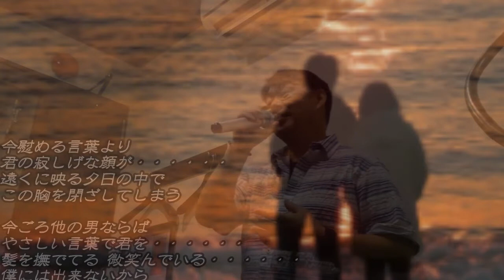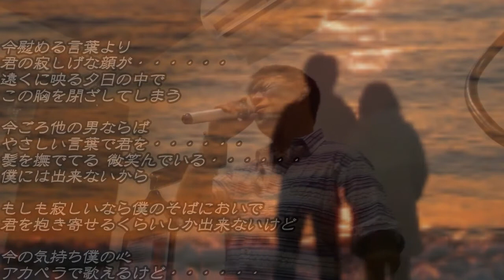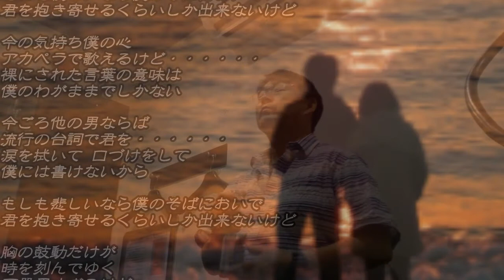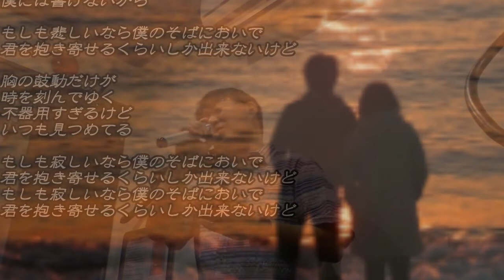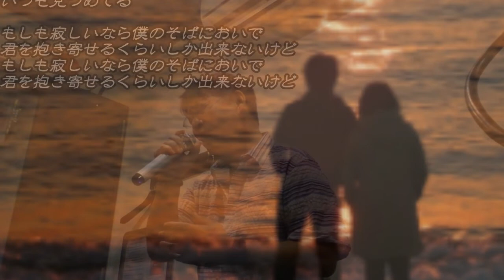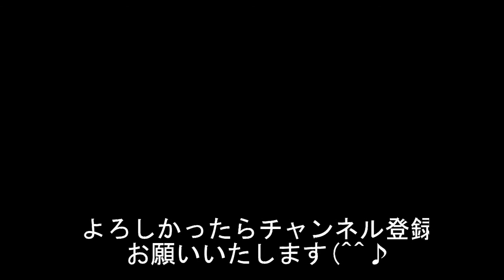【歌ってみた🎤(^^♪】徳永英明 僕のそばに byダンくんTV